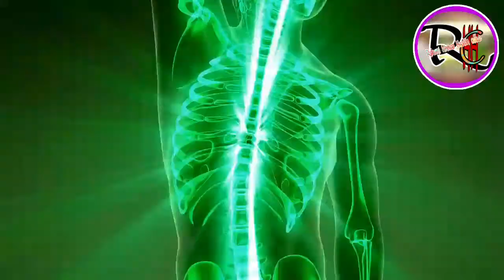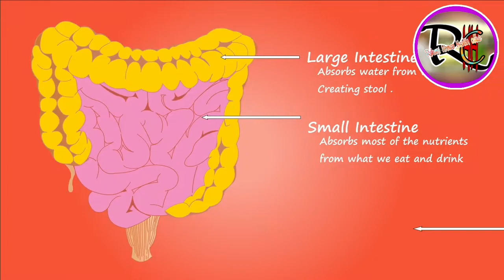কচুর লতির উপকারিতা। কচুর লতিতে আছে ভিটামিন সি বি সহ আরও বহু গুনাগুন।